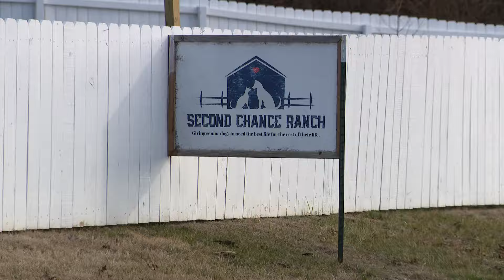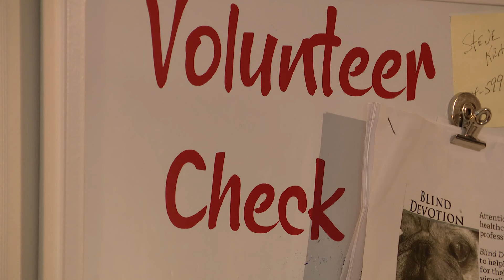Second Chance Ranch is a sanctuary of hope for senior pets in High Ridge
The Second Chance Ranch isn't just a shelter. It's a haven for senior dogs and cats who've faced hardship, abandonment or the loss of their human companions.